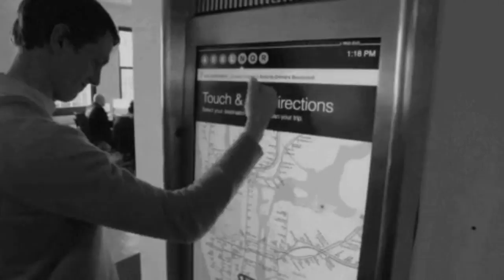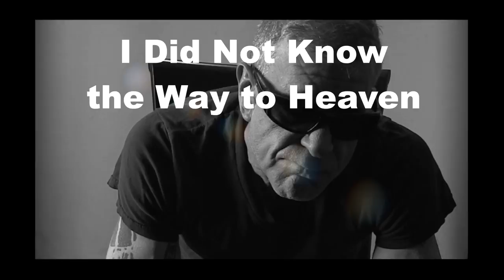I Did Not Know the Way to Heaven - NEW CITIZEN MOFO SONG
I rarely sing my own songs or appear in my own videos, but here I did because it's too personal for anyone else. This one's about life and death. I hope you enjoy it.